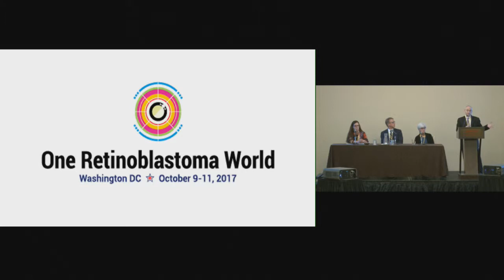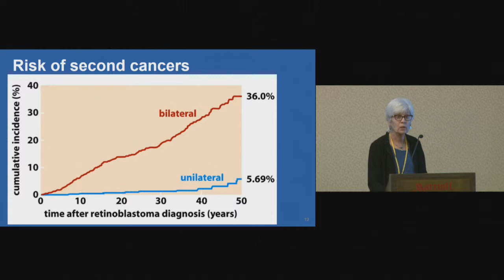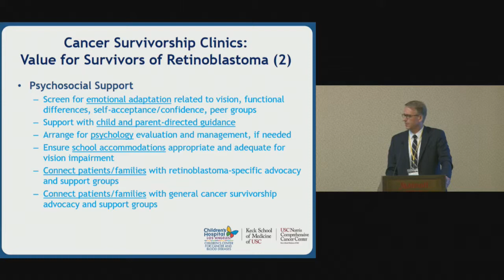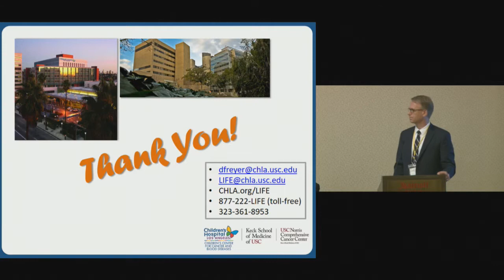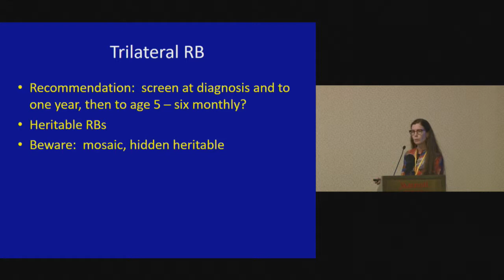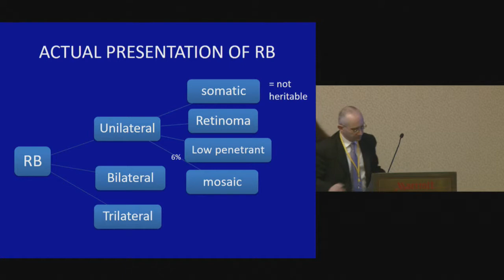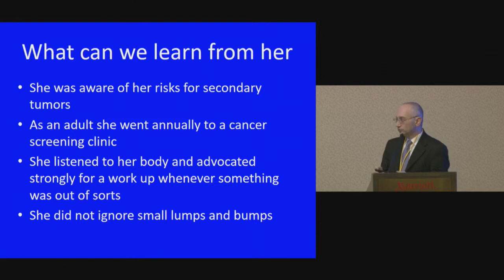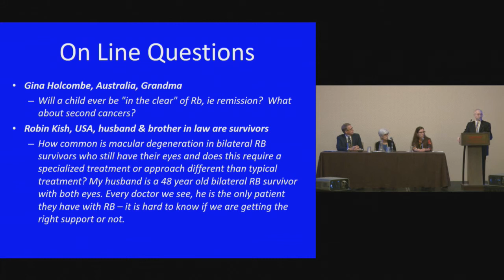One Rb World 2017: Screening for Survivors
Screening for Survivors Session - One Rb World 2017, Washington D.C., held at Crystal City Marriott, Arlington, VA, USA.
Hosted by World Eye Cancer Hope

Question: What recommendations do you have for long term follow up care and screening in RB1 mutation carriers and children treated with chemotherapy / radiotherapy?  How can you help us educate our primary doctors so they take us seriously, and what can we do if we have no access to a survivor / follow-up program?

00:00 – Session Leader
Dan S. Gombos MD FACS Professor & Chief, Section of Ophthalmology, MD Anderson Cancer Center Clinical Co-Director, The Retinoblastoma Center of Houston

1:25 – Second Tumors in the RB Population: Which Tumors and When?
Ruth Kleinerman, M.P.H, Ph.D. Epidemiologist, National Cancer Institute, NIH, Rockville, Maryland Deputy Branch Chief, Radiation Epidemiology Branch, NCI, NIH, Rockville, Maryland.

9:30 – Cancer Survivorship Clinic: Who Should be Referred and Why?
David R. Freyer, D.O., M.S. Director, Survivorship & Supportive Care Program, Children’s Center for Cancer and Blood Diseases, Children’s Hospital Los Angeles, Los Angeles, California Professor of Clinical Pediatrics and Medicine, Keck School of Medicine, University of Southern California, Los Angeles, California.

23:40 – Brain Tumors: Who, When and How to Screen.
Katherine Paton, M.D., FRCSC Clinical Professor of Ophthalmology, The University of British Colombia, Vancouver General Hospital; British Colombia Children’s Hospital, Vancouver, Canada Head, Ocular Oncology & Director of Diagnostic Ophthalmic Ultrasound Imaging, University of British Columbia, Vancouver, Canada.

39:20 –The Adult with Distant History of Retinoblastoma: Practical Tips for Your Primary Care Provider
Dan S. Gombos MD